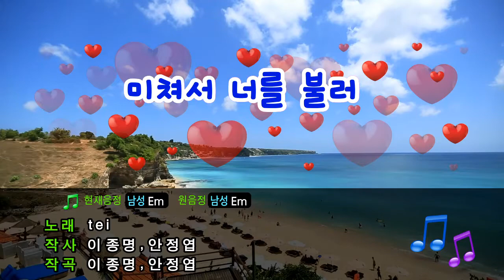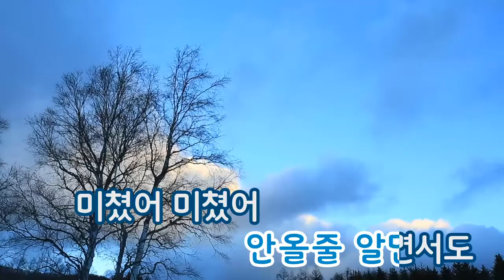[TJ노래방] 미쳐서너를불러 - tei / TJ Karaoke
-- Calling you in my dream - tei -- TJ Karaoke Song NO. 32919
 -- 미쳐서너를불러 - tei -- TJ노래방 곡번호 32919

▶ ZillerSong Mobile : Android/IOS
▶ K-POP STAR Global Package : Android/IOS
▶ TJ TV Karaoke (Korean ONLY) : KT OllehTV , LG U+TV, SK BTV